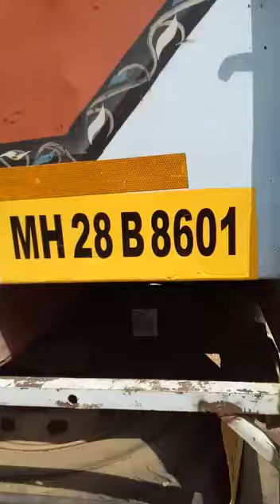ग्रामीणों ने रेत से भरा ओवरलोड ट्रक रोका(13)